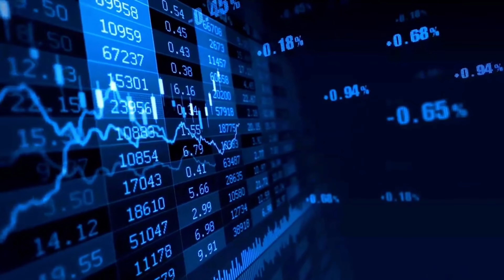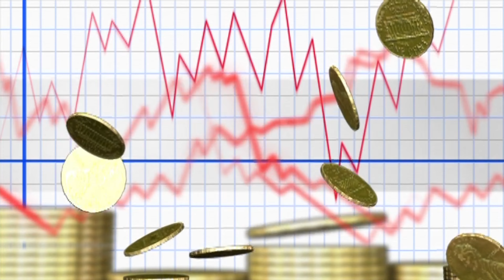ગુજરાતીમાં How to Grow Your Money Smartly ! difference between trading and investing!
How to Grow Your Money Smartly !  difference between trading and investing!
Learn how to grow your money the smart way! In this video, we'll explore the most effective strategies for increasing your wealth and securing your financial future. From investing in stocks and real estate to saving and budgeting, we'll dive into the best practices for making your money work for you. Whether you're a beginner or an experienced investor, this video will provide you with actionable tips and insights to help you achieve your financial goals. So, if you're ready to take control of your finances and start building wealth, watch until the end to discover the smart way to grow your money!